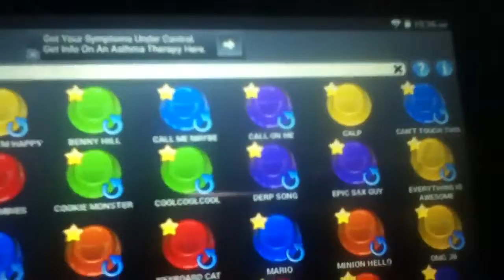Call On Me